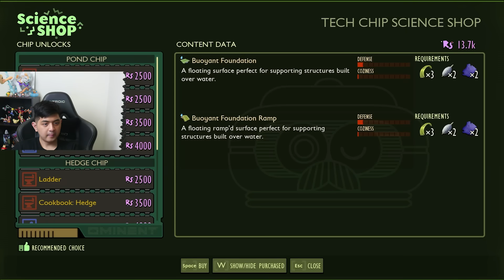UDAH MULAI KONYOL EPUN EPUN INI MY BY ONE [ Grounded ]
NO SARA
NO SPAM
NO BACOT

Spec PC :
Motherboard = Gigabyte Gaming 3 B-350

Gear :
Mouse = Pulsefire FPS Hyper X
Keyboard = ALLOY Elite RGB Hyper X
Mousepad = Corsair Gaming mm600
MIC = BM800